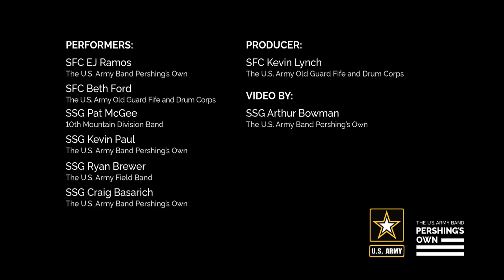The U.S. Army Trumpet Ensemble Performs "Mansions of the Lord"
The U.S. Army Trumpet Ensemble performs “Mansions of the Lord” in Arlington National Cemetery to honor the men and women of the U.S. military who sacrificed their lives in service to their country and the cause of freedom.

The U.S. Army Trumpet Ensemble includes:
SFC EJ Ramos, The U.S. Army Band "Pershing's Own" (solo trumpet)
SFC Beth Ford, The U.S. Army Old Guard Fife and Drum Corps
SSG Pat McGee, 10th Mountain Division Band
SSG Kevin Paul, The U.S. Army Band "Pershing's Own"
SSG Ryan Brewer, The U.S. Army Field Band
SSG Craig Basarich, The U.S. Army Band "Pershing's Own"

Video produced and edited by SSG Arthur Bowman and SFC Kevin Lynch, The United States Army Band